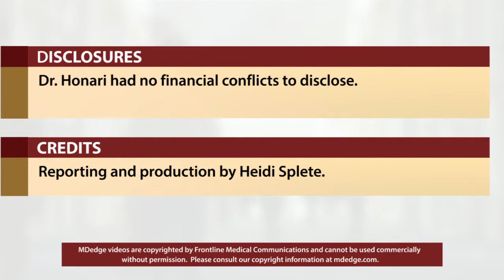Dermatologists name isobornyl acrylate contact allergen of the year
The American Contact Dermatitis Society has selected isobornyl acrylate the contact allergen of the year. Isobornyl acrylate is often used in medical devices. The selection was made based in part on multiple case reports of diabetes patients developing contact allergies to their diabetes devices, such as insulin pumps, explained Golara Honari, MD, of Stanford (Calif.) University.